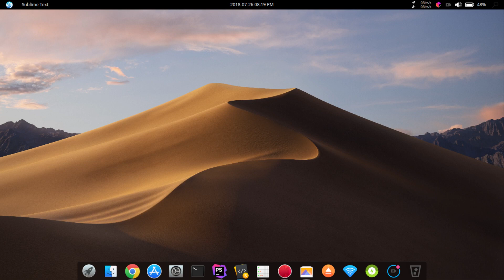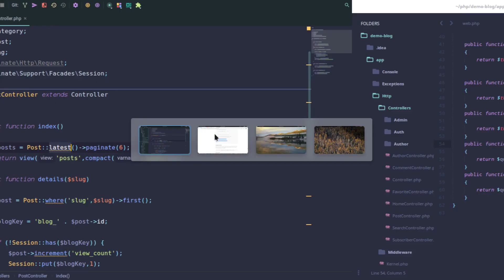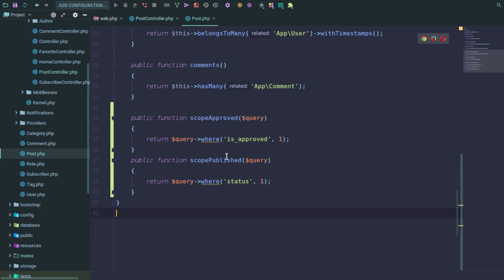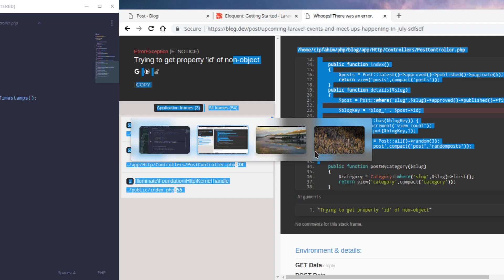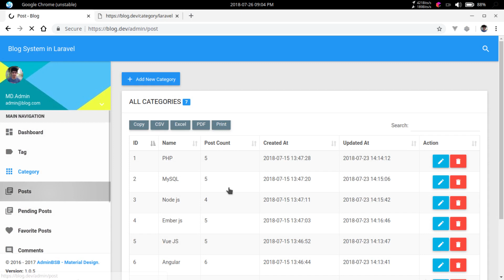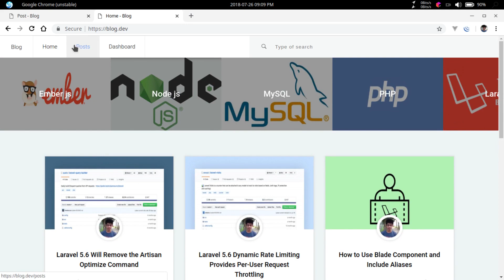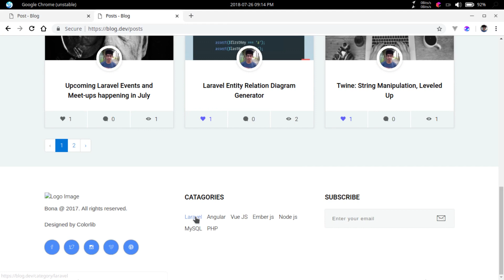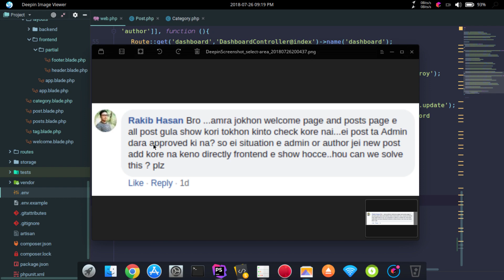Blog System in Laravel Part:36 Fixing Logical Problem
In this video, we will fix a fixing logical problem